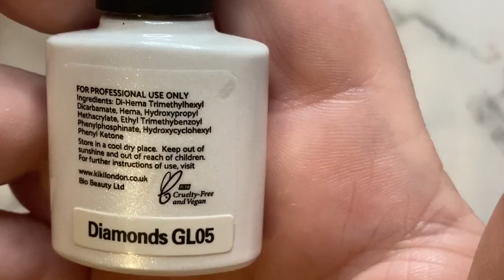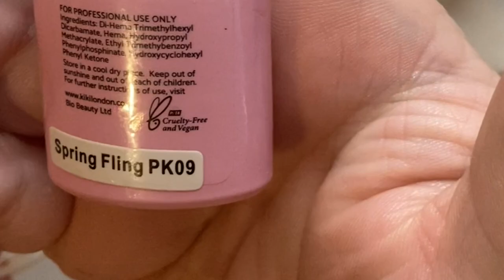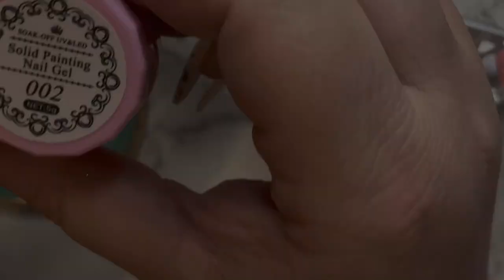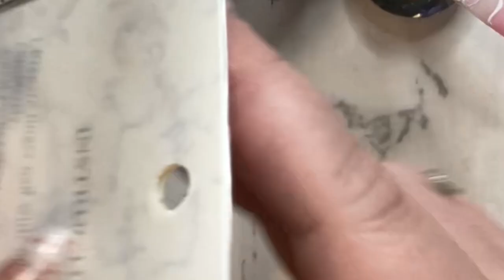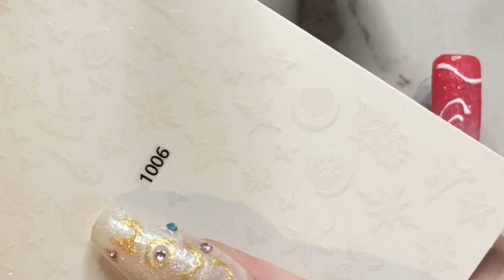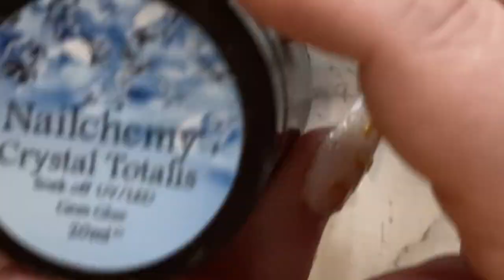Butterfly dreams nail set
Sherrie Davenport Nail Artist
I am also on